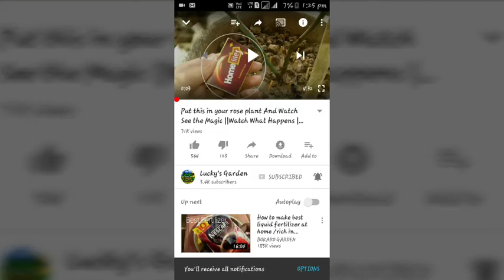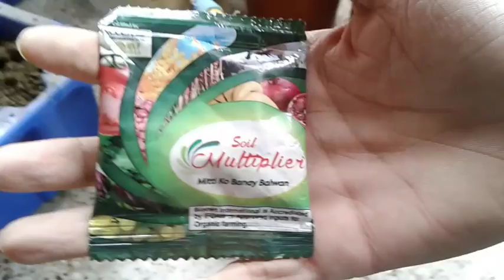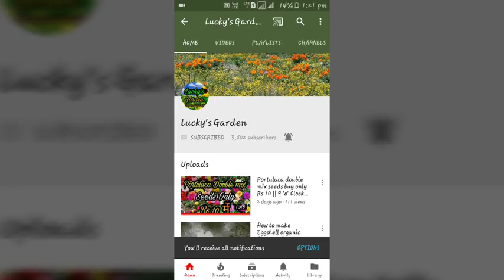एसे बस एक बार स्प्रे कीजिए अपने गुलाब के पौधे पर फिर इतनें फूल आयेंगे की आप हैंरान रह जायेंगे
( in Ke Paas strawberry Mil Jayega Lena hoga toh Buy karjiye Aur A to Z Seeds mila ga only rs 15 me ha aur Gardening tools but Cash on delivery nahi ha)

👉 गुलाब पे ज्यादा फूल पाने के लिए तैयार करने का नया तरीका जो आपको नहीं पता होगा =

👉 How to make Organic pesticide at home!अगर आपके पौधे पर चीटियां .किरे है to fertilizer kaise banaya.